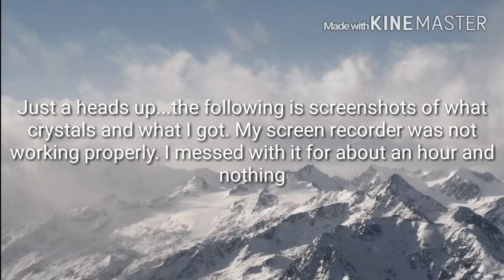180 CRYSTAL OPENING/ 4 CAJUN CRYSTALS/ 4 STAR CRYSTAL/5 STAR CRYSTAL